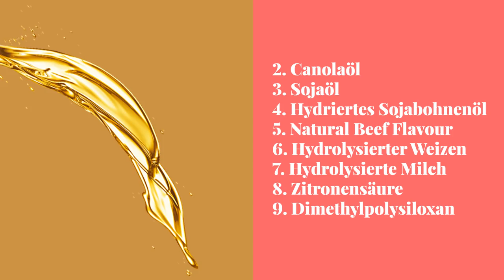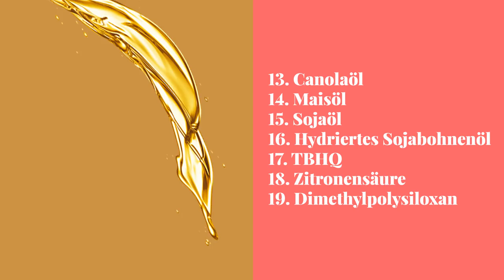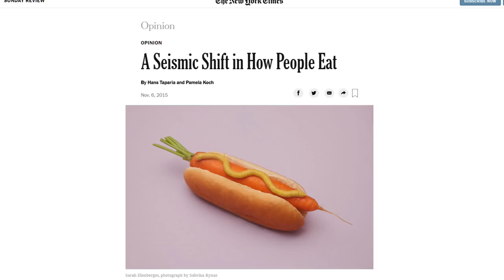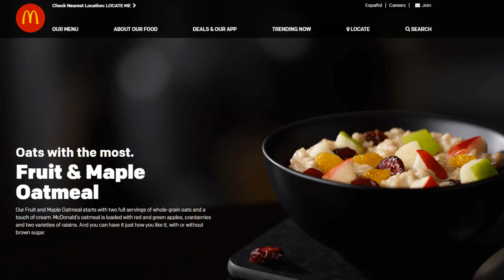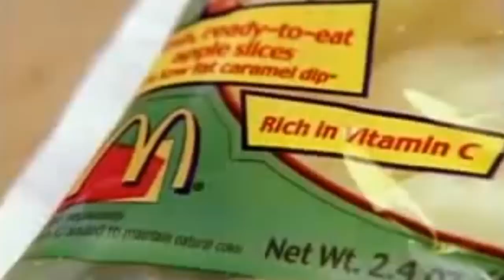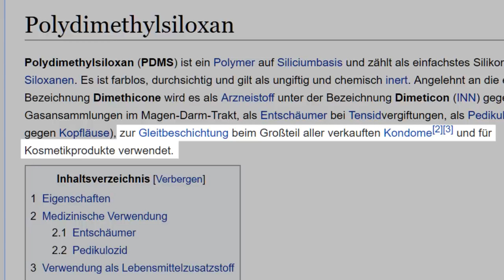Die 19 Zutaten in McDonald's Pommes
Kartoffeln, Öl, Salz. Wie kann es sein, dass McDonald's Pommes 19 Zutaten haben? Eine Exkursion in die wunderbare Welt von McDonald's Marketing.

Schaut gern mal vorbei!

Wir sind 2 Studenten mit einer Vorliebe für kontroverse Themen, hitzige Diskussionen und simpel-schöne Visualisierungen. Hier findest du alle drei. Abo m'kay?

Cheers
Jonas & David (Simplicissimus)